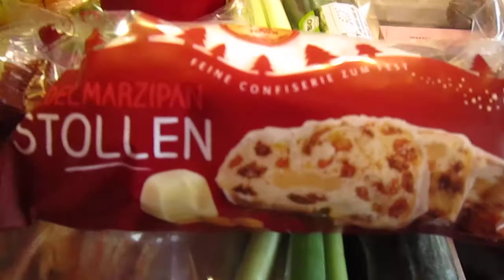MONEY SAVING TIPS DISNEYLAND Camping Bugout Vacation Holiday Akubra Brompton Girl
Here´s a few helpfull tips on saving money at Disneyland.